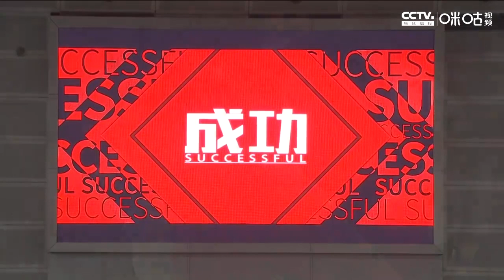20 21赛季中国女排超级联赛第1轮全场回放：上海3 0福建（丰帅）